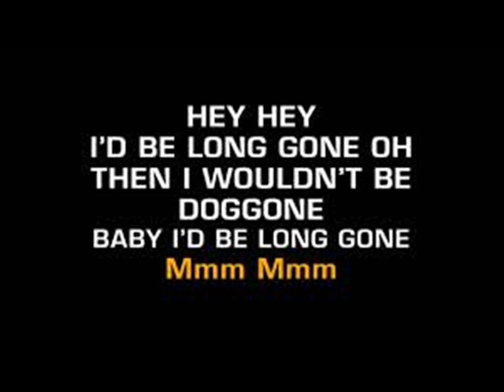03 MICHAEL JACKSON,SMOOTH CRIMINAL, MARVIN GAYE,I'LL BE DOGGONE, DIANA ROSS MY WORLD IS EMPTY WI